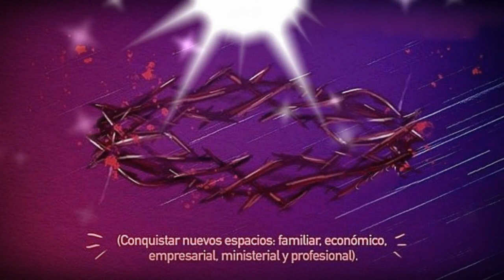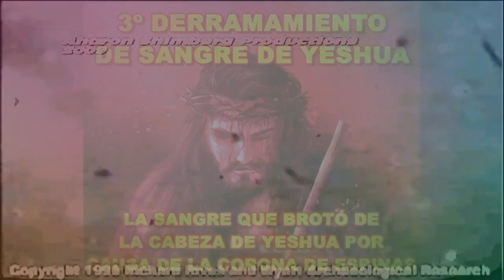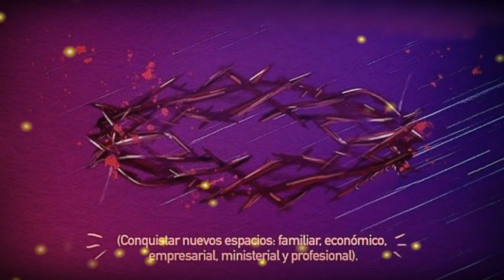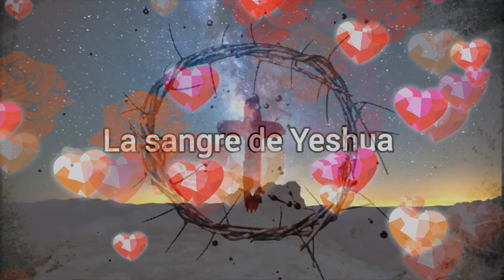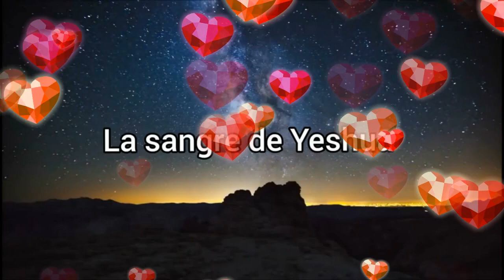LA CORONA DE ESPINAS - 3º DERRAMAMIENTO DE LA SANGRE DE YESHÚA